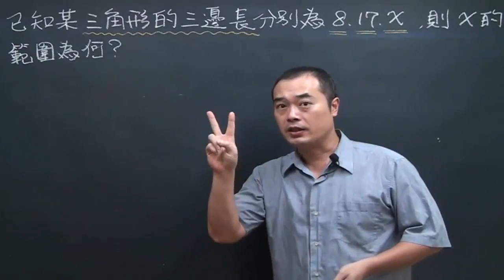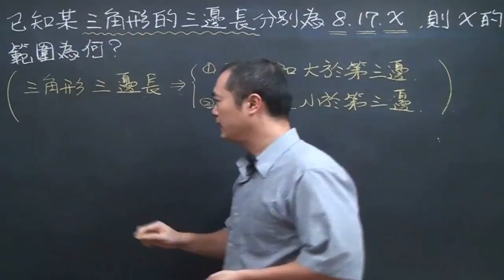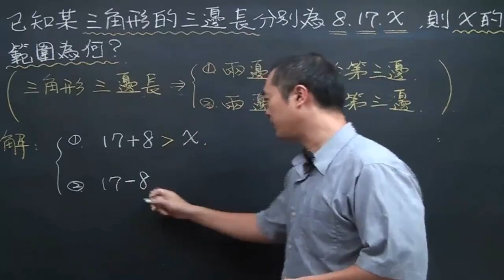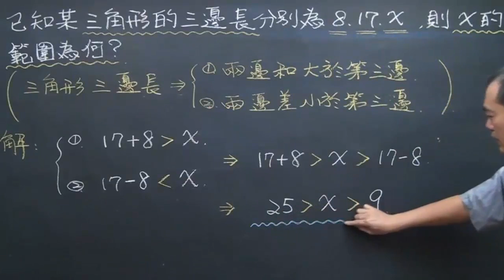例題2.5-4 兩邊和大於第三邊/兩邊差小於第三邊的應用